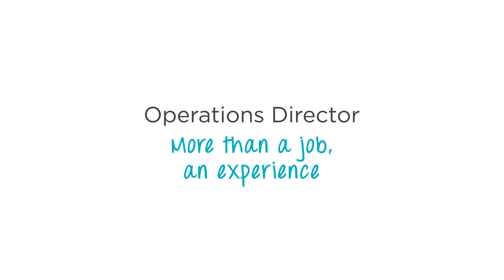Operational Director at Keolis: more than a job, an experience!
Tutor, driver, mechanic, planning officer, operations director… Discover the careers of Keolis’ collaborators. Their inspiring experiences reflect our commitment: to give our collaborators the means to evolve and the training to turn their career into an experience of its own.

Ready to join us? Discover all job and training opportunities near you on our

At the passengers’ service and attentive to everyone’s needs, we act every day to offer you more comfortable and human modes of transport.

Keolis, shared mobility leader.